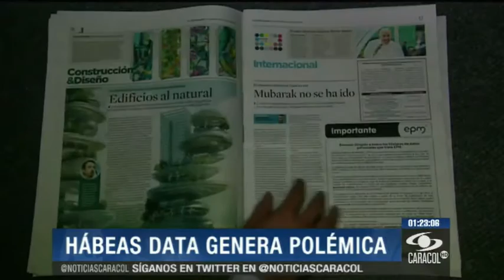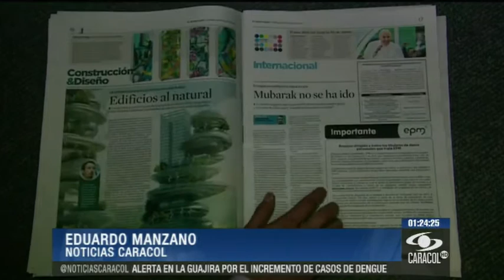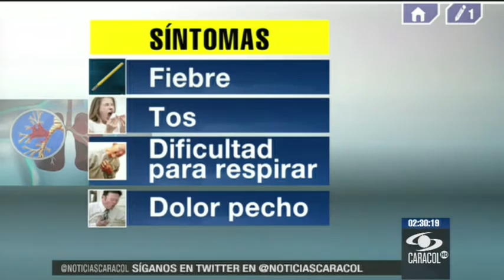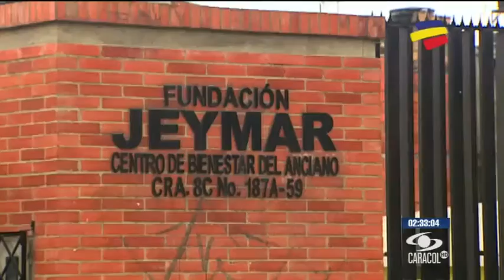Emisión 12:30 p.m. - Parte 2 - 26 de julio de 2013